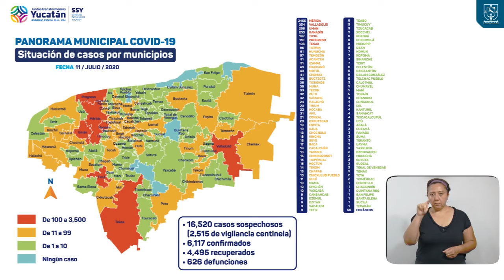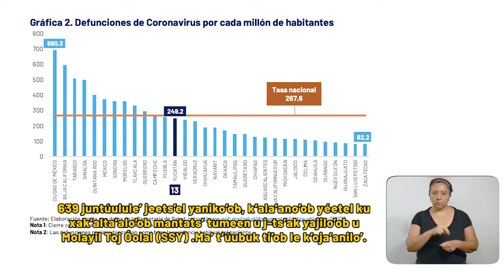ProgresoHoy.com -- Reporte Covid Yucatan 11 Julio 2020